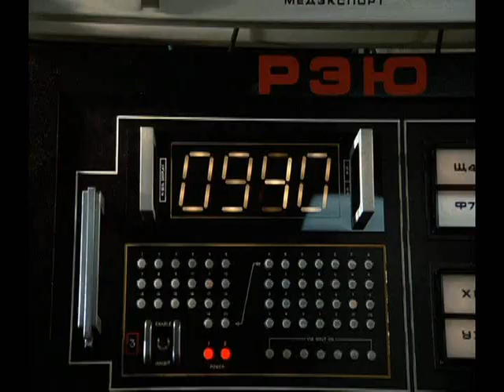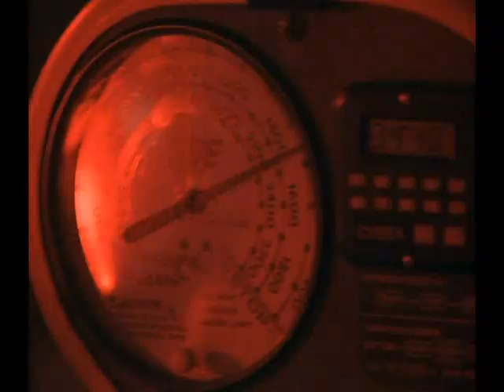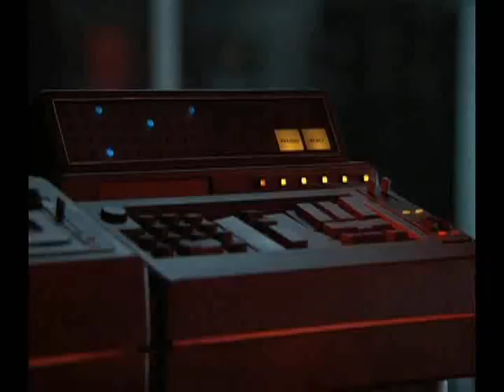Ivan Drago Tribute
Tribute to the Soviet Union Russian Ivan Drago, played by Dolph Lundgren.